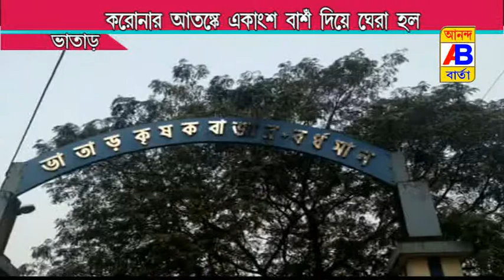করোনার আতঙ্কে বাঁশ দিয়ে ঘেরাও